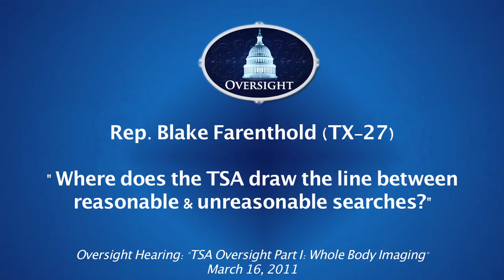Farenthold: Where does the TSA draw the line between reasonable & unreasonable searches?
Rep. Blake Farenthold (TX-27) discusses the balance Transportation Security Administration must create when searching passengers at airports.

House Oversight and Government Reform Subcommittee on National Security, Homeland Defense and Foreign Operations hearing entitled, "TSA Oversight Part 1: Whole Body Imaging." The hearing examined issues associated with the use of imaging technology, including effectiveness, privacy concerns, and health risks. March 16, 2011